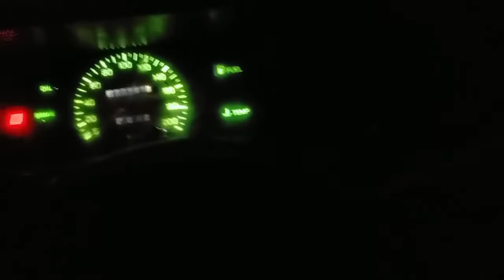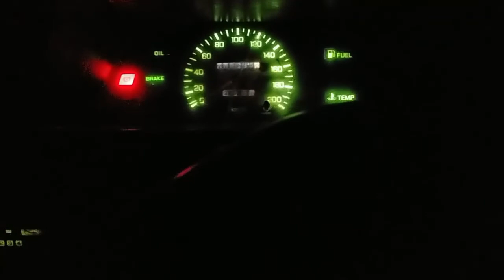Gari ki update...result anay wala hai...